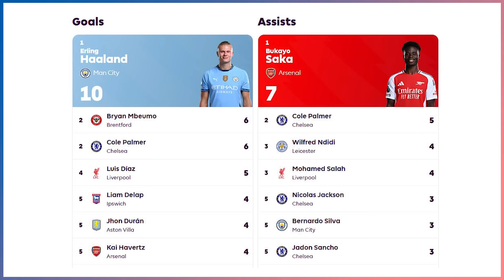ပရီးမီးယားလိဂ် ပွဲစဥ်(၈) ပြန်လာပြီ စနေနေ့ည ပွဲကောင်း(၇)ပွဲ ပွဲကြိုသုံးသပ်ချက်များ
အားကစားအစီအစဉ်ကောင်းများကို နေ့စဉ်ကြည့်ရှုနိုင်ဖို့
အားပေးမှုအတွက် ကျေးဇူးအများကြီးတင်ပါတယ်ဗျ